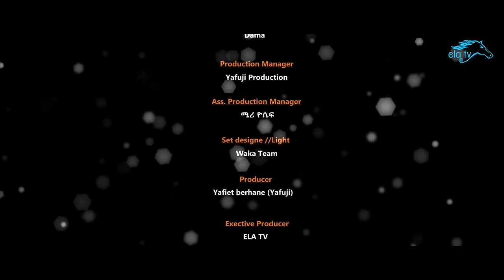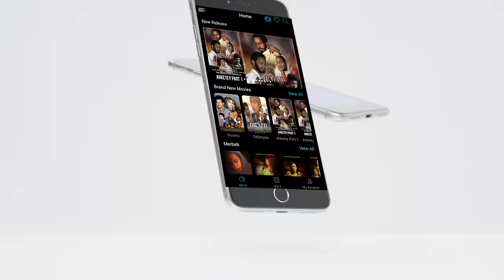ela tv - New Eritrean Show 2023 - Meron Estifanos & Salem Goitom - New Eritrean Music 2023 - Guyla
ela tv presents  - New Eritrean Show 2023 - Meron Estifanos & Salem Goitom - New Eritrean Music 2023 - ፉሉይ መደብ ብምክንያት ልደትን ሓድሽ ዓመትን

ናይ ዚ መደብ ስፖንሰራት

ኣብ ሎንደን ዝረከብ ትካል - ኣዜብ እንጀራ
ኣብ ዱባይ ዝርከብ - ሙሴ ሱቅ
ኣብ ሎንዶን ዝረከብ ትካል - YT Design